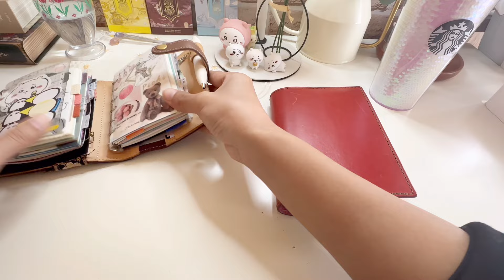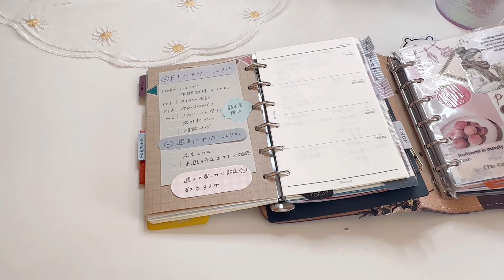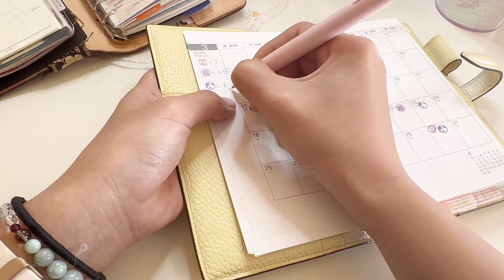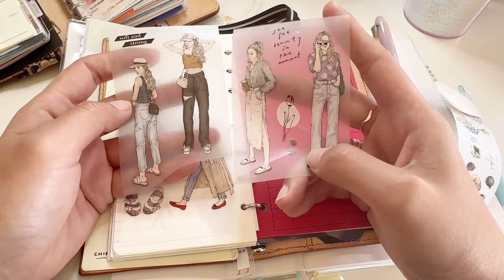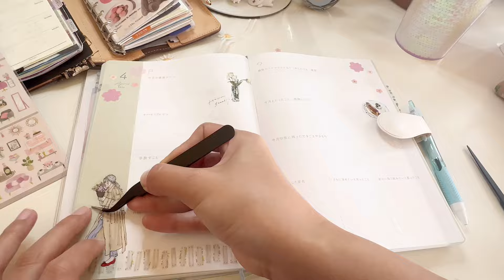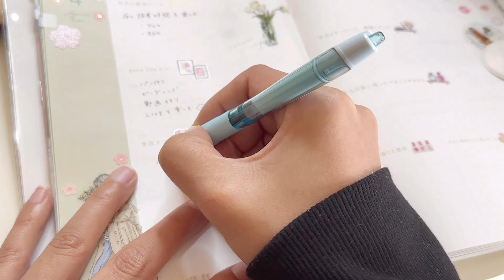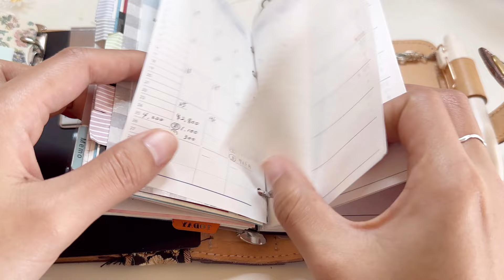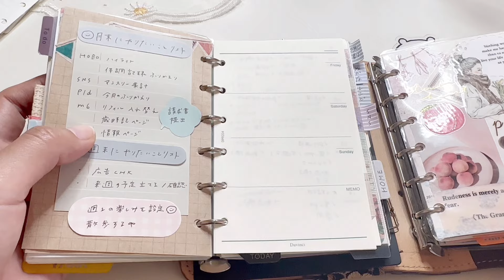【作業】４月のセットアップ🌸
みなさんこんにちは☀️ぴちです！
今回は４月のセットアップの様子をお届けします🕊️

連絡はInstagramかXのDMでよろしくお願いします。